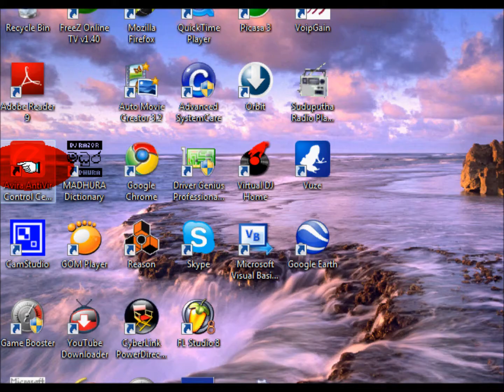How to update avira antivirus (2 ways) easy personal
By Diluka perera